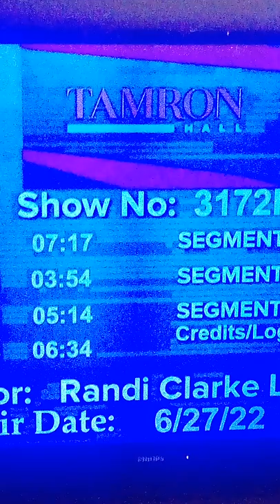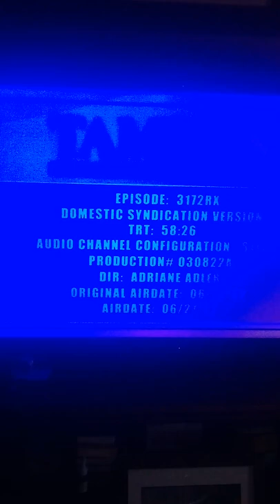Color Bars after Tamron Hall show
For some reason, after they aired the credits for the show, they showed the episodes production code and cut to static randomly. This happened on my local ABC station